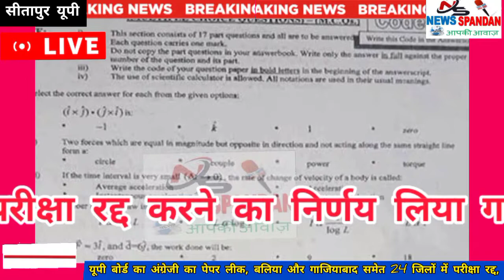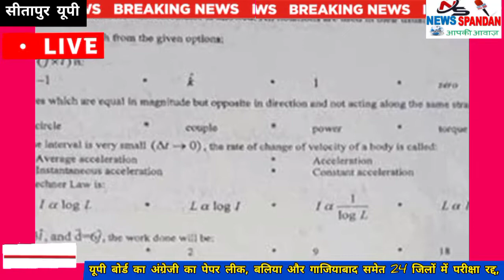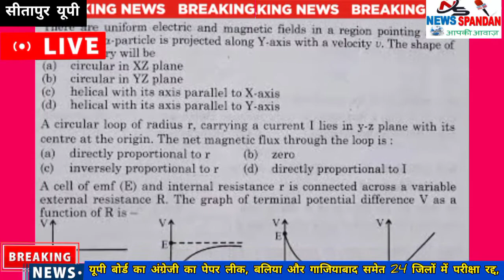UP Board Paper Leak यूपी बोर्ड का पेपर लीक, इन 24 जिलों में रद्द, इंटरमीडिएट की अंग्रेजी की परीक्षा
NEWS SPANDAN: न्यूज़ स्पंदन चैनल आपकी आवाज में हम आपको दिखाते हैं आप को अवध क्षेत्र की खबरें लेटेस्ट खबरें, मनोरंजन राजनीति, साहित्य, शिक्षा, खेल, समसामयिक मुद्दे, अभिनव भेंटवार्ता, लोक संस्कृति, समाज सेवा, राजनीति आदि क्षेत्रों के विश्वसनीय व गुणवत्तापरक समाचार